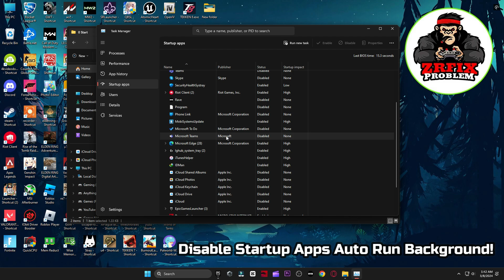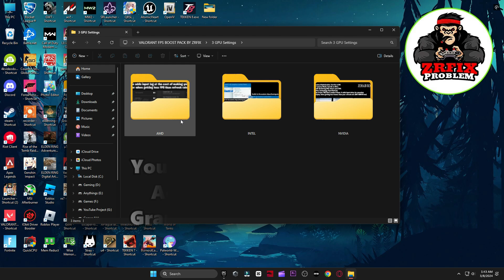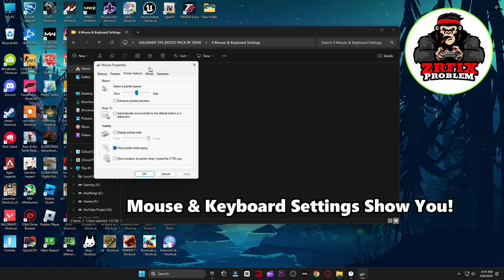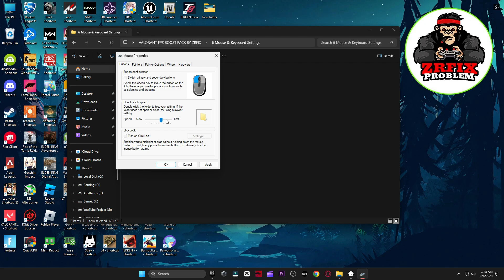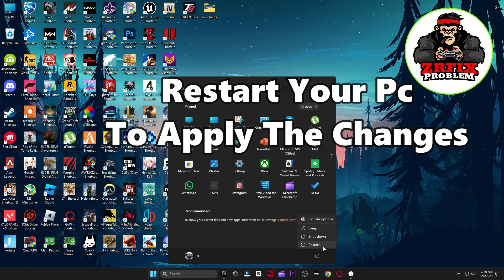How to Fix FPS Drops & BOOST FPS in Valorant Episode 8 Act 2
In this video, I show you How to Fix FPS Drops and Boost FPS in Valorant Episode 8 Act 2 using an VALORANT FPS BOOST PACK by me and other settings & optimizations that will tremendously help you get more fps and fix lag in valorant episode 8 act 2. Get more fps in valorant and fix any and all stutters, lags or hitches and fps drops in Valorant Episode 8 Act 2. With the drop of new valorant episode 8 act 2 update a lot of people are experiencing fps drops and stuttering in valorant. So this guide will help you fix stutters,boost fps in valorant & reduce input delay in valorant episode 8 act 1 by showing you the perfect valorant settings and optimizations for windows to optimise your windows for gaming and performance. These tweaks will help you completely fix fps drops in valorant episode 8 act 2. I hope that this video can help you guys fix that and play the game smoothly on your pc by optimizing your windows and tweaking.

My Computer (PC) Specs:
CPU: Intel Core i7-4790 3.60GHz
GPU: AMD RX 570 4gb
RAM: 16 GB
Motherboard: ASROCK-Z87 PRO 3
Power Supply: EVGA 80 Plus Bronze 850W